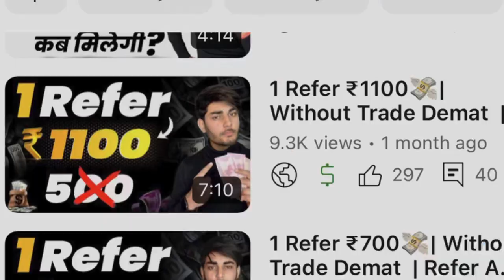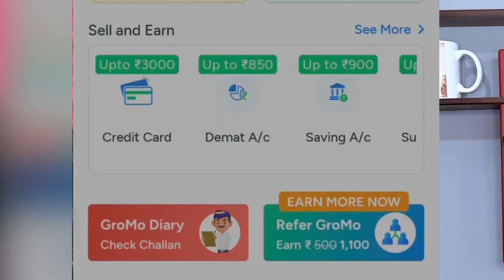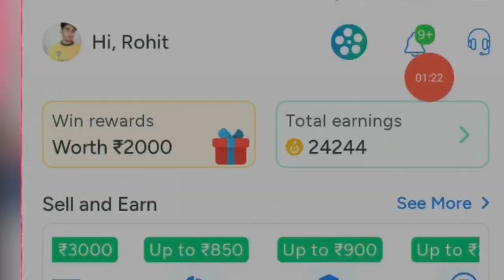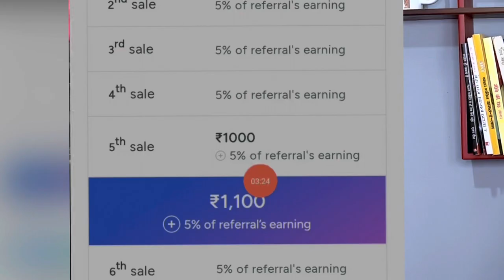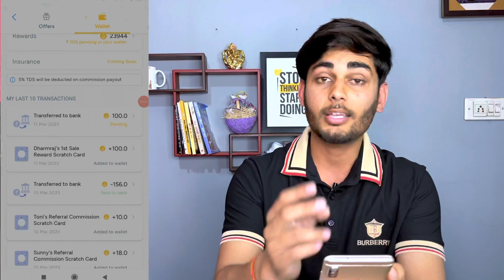1 Refer ₹1100💸| Without Trade Demat | Refer And Earn Money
1 Refer ₹1100💸| Without Trade Demat  | Refer And Earn Money

►Upstox ( Free ) ( Free Ac per Refer ₹300) only kyc

► 5 Paisa Demat ( Free Ac per Refer ₹300) only kyc

►Espresso Demat ( Per refer 100 Rs. ) Only kyc & Free AC

Keywords-:

refer
refer and earn app new
refer and earn app upi
without trade
without trade demat
without trade refer and earn
gromo